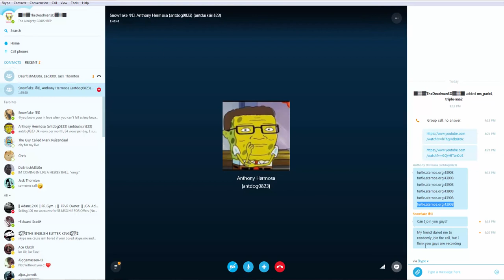Minecraft - THE CHALLENGER - EP.6